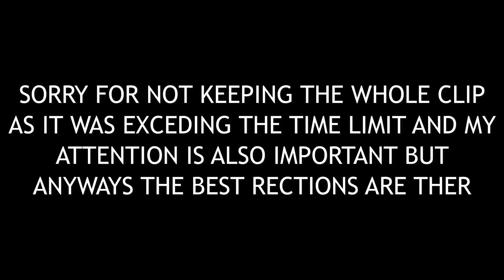REACTING TO CYPHER 3 REACTIONS !!